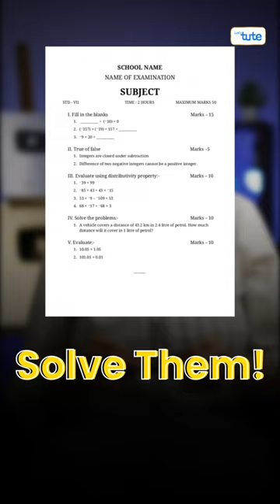The Best Way to Study for an Exam | Letstute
If you're looking for the best way to study for an upcoming exam, then this video is for you! We'll take a look at different study and revision techniques to help you get the most out of your preparation and material. Learn about the different strategies, like taking notes, summarizing, and structuring your material; as well as tips and tricks on how to manage your time and stay focused. Get the most out of your study time and ace your upcoming exams with this video!

Head to our website for free courses and also affordable courses on your favorite subjects!